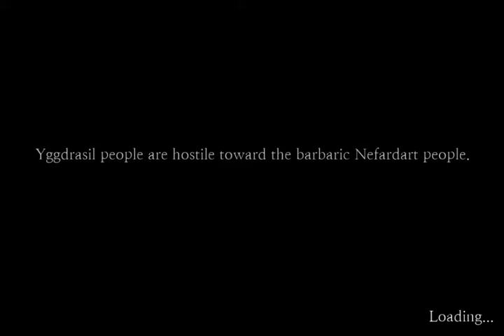Sefirah Part 59 BOSS Walkthrough IOS GamePlayer